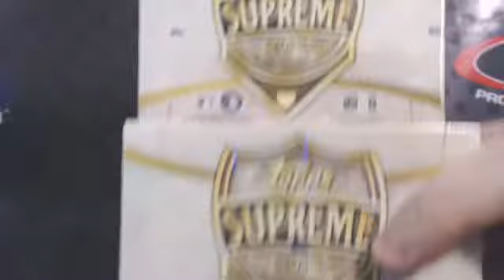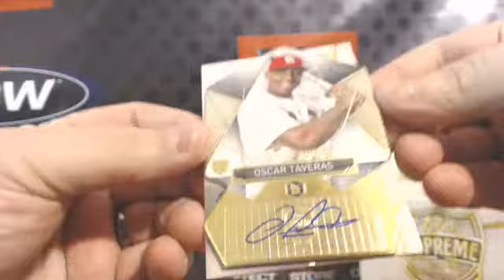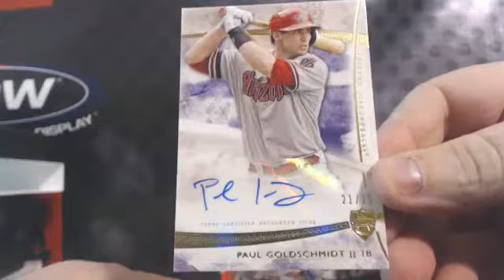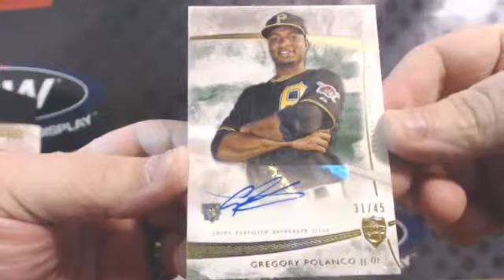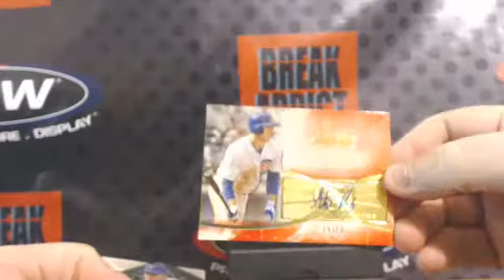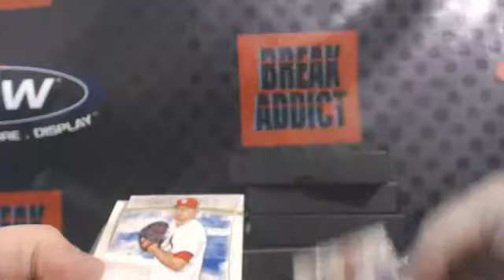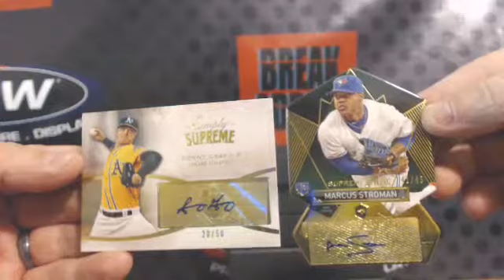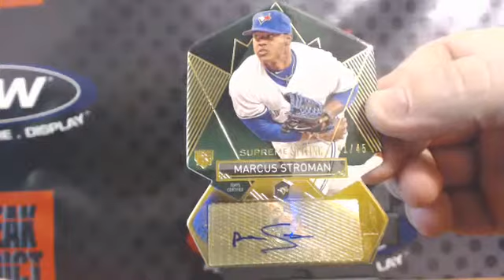2014 Topps Supreme Baseball 5-Box Hit Draft #2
2014 Topps Supreme Baseball 5-Box Hit Draft #2 - Captured Live on Ustream